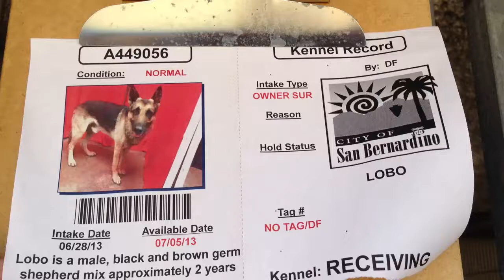A449056 AT SAN BERNARDINO CITY SHELTER 6/29